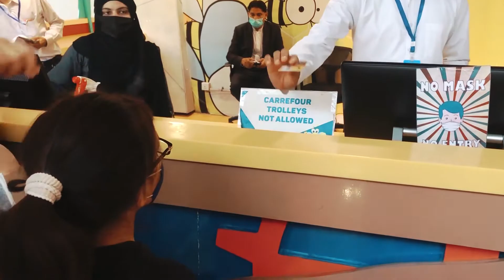A Day at Fun Factory and Bachaa Party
Kids went to Bachaa Party and Fun Factory Emporium Mall Lahore